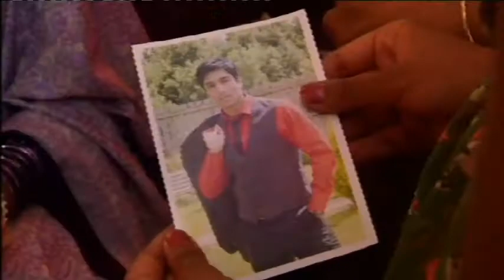No Honour No Choice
Rajinder announces to her parents she is gay only to find they have arranged for her to marry Sandeep.   Rajinder must choose between love and her familys honour. Starring Pooja Shah Harvey Virdi Director Garry Moore Producer Ronak Singh